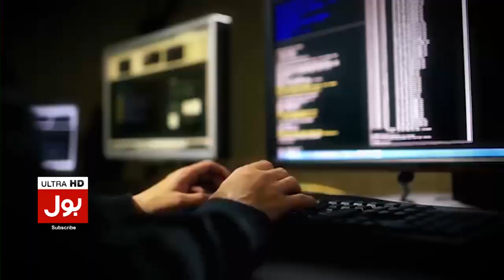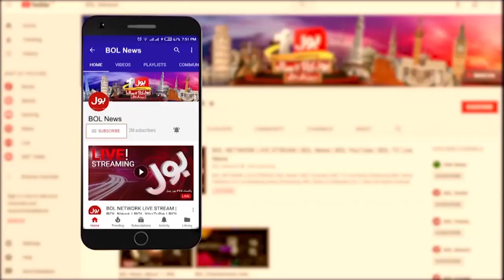Pakistani Cricket Team Reached At Home | T20 World Cup 2022 Latest | Breaking News